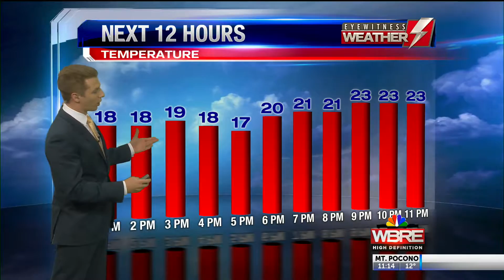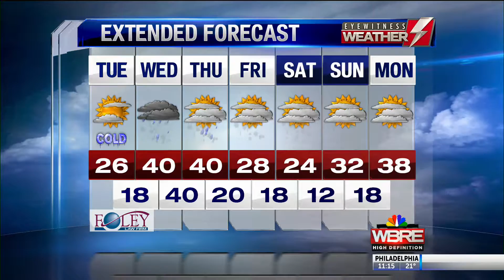Eyewitness Weather Webcast 1.22.19 11AM